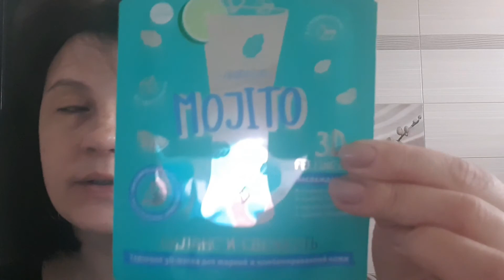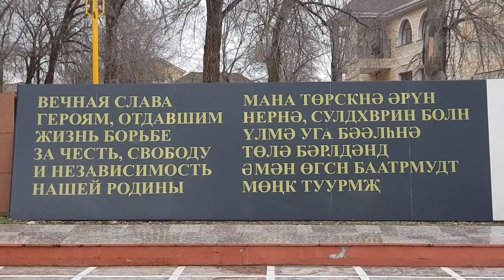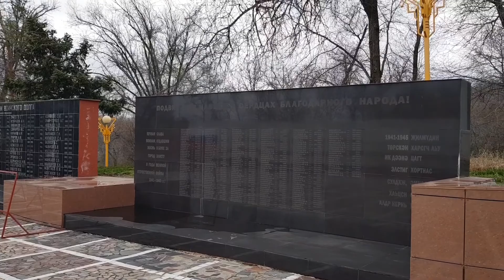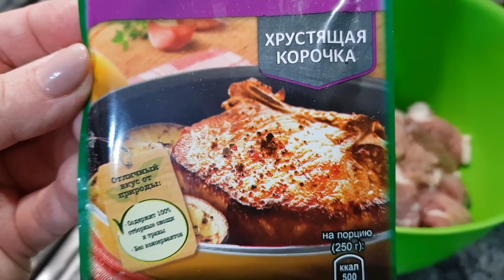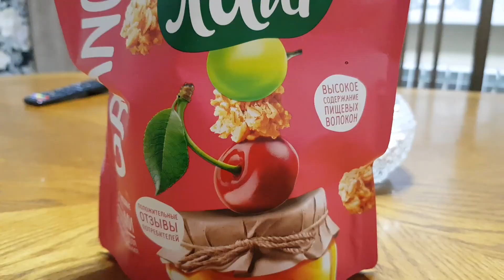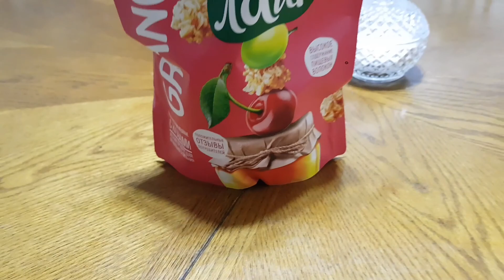Утро начинается/Отбивные/ Софийка в кадре/Вечный огонь.